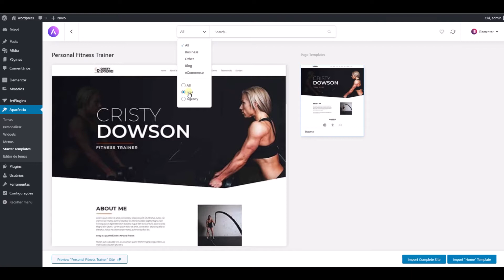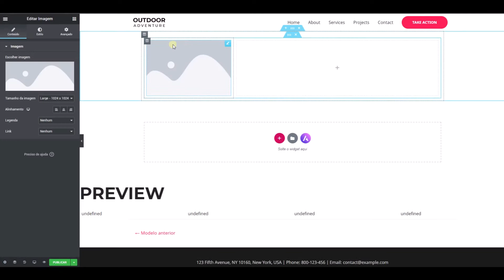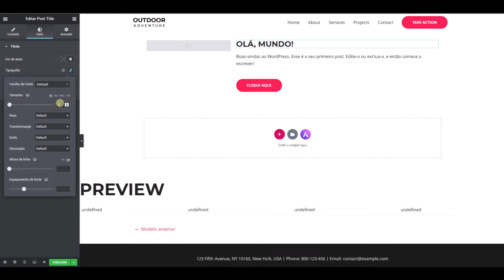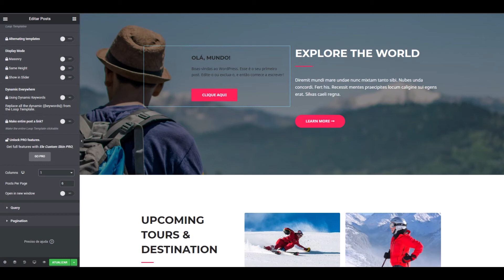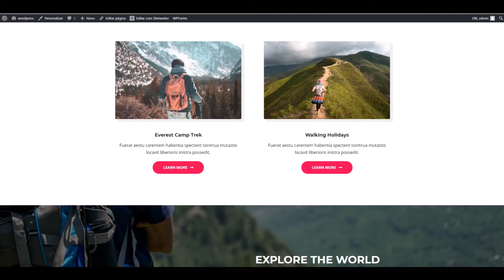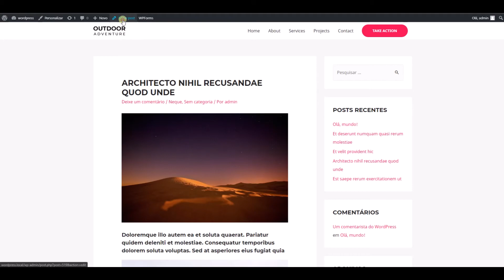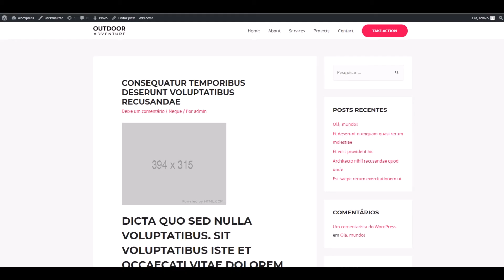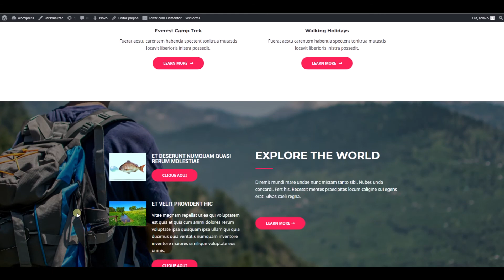Como criar Loop no Elementor Pro - WordPress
Nesse vídeo eu mostro como criar um loop no elementor pro, isso facilita muito a sua vida, pois você não precisará mais usar plugins para ter blocos especiais, também facilita para criar páginas personalizadas sem uso de outros recursos.

🔥🔥Nossos Links 🔥🔥

Translated titles:
Si të bashkoheni elementor Pro

كيفية التكرار في elementor Pro

如何循環播放elementorPro

Cara Melakukan Loop elementor Pro

Come eseguire il loop in elementor Pro

How to Loop in elementor Pro

Cómo realizar un bucle en elementor Pro

So schleifen Sie ein elementor Pro

Comment boucler dans elementor Pro

लूप इन elementor प्रो